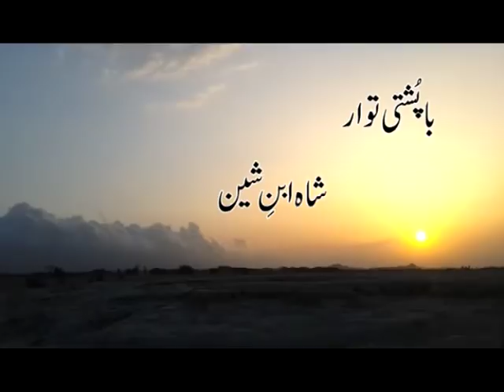Shuma Roch - Balochi Movie 2018 - New Shuma Roch Movie 2018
Shuma Roch - Balochi Movie 2018 - New Shuma Roch Movie 2018 Here You Will Find All Latest